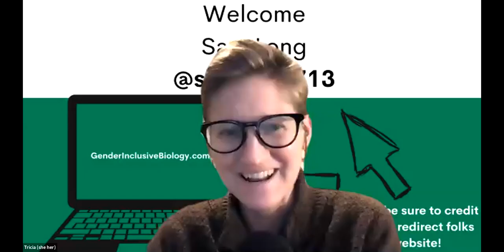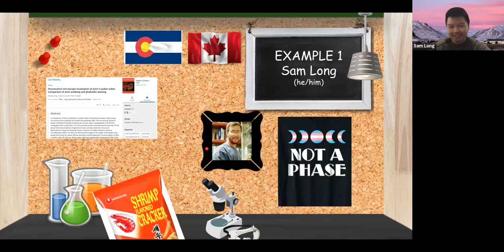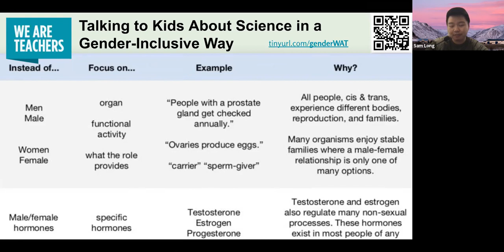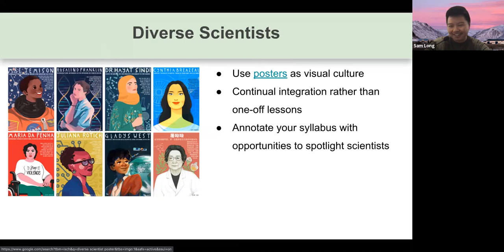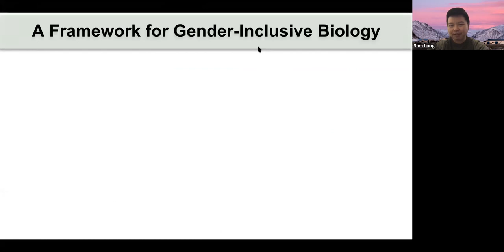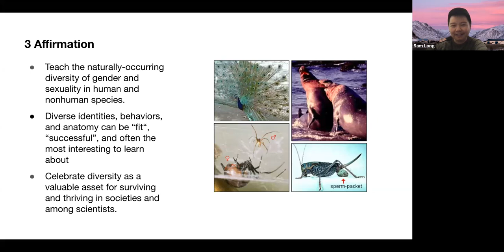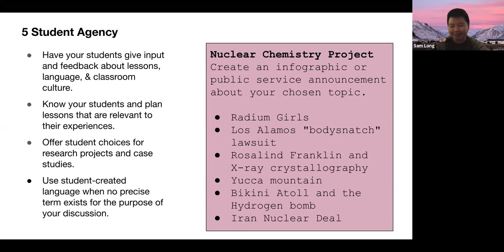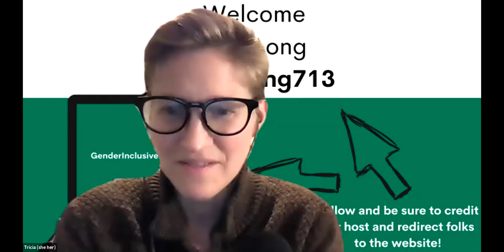Discovering Diversity in Science Education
Everyone needs science, and science needs everyone. In this webinar, I will help you plan ways to center diversity in your science class. I will share tools for reflecting on our own science identity, connecting science language with equity language, integrating diverse scientists, and responding to pushback in your school community. I will share my Framework and ready-to-use lesson materials for K-12, with a focus on my area of expertise: teaching about gender, race, and socioeconomic class in high school biology and chemistry. Bring your questions and resources to share.